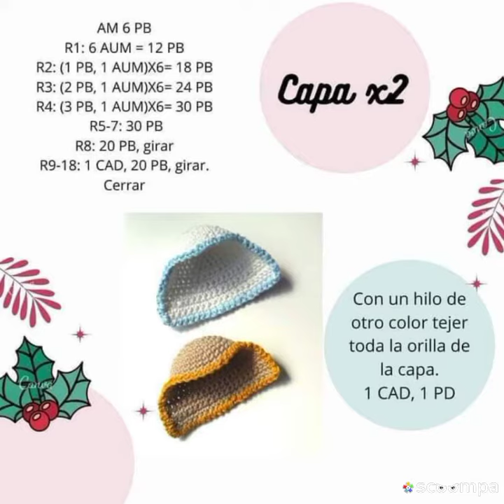mini nacimiento⭐🎁❤️🎄con patrón